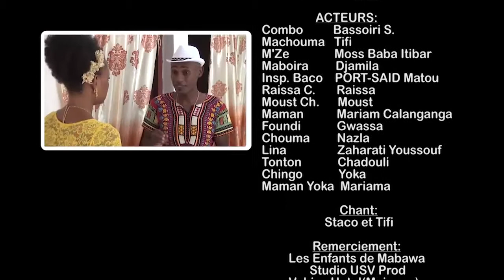Saison 004 - Episode 033